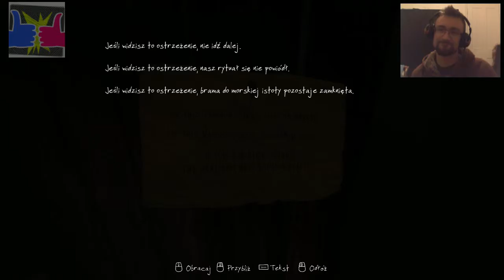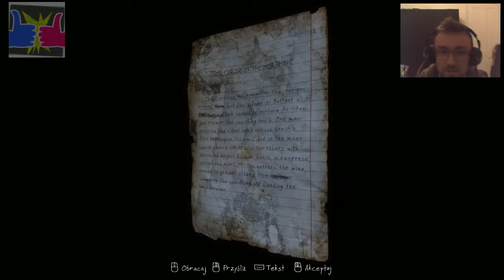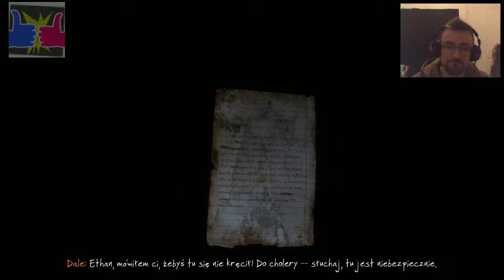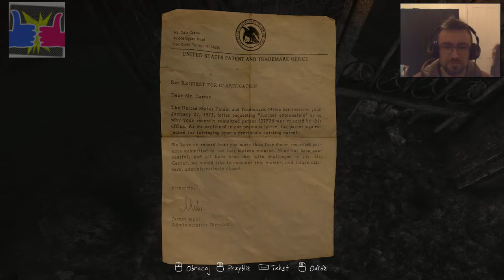Zaginięcie Ethana Cartera #9 - Folkmar let's play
Brat i siostra wraz z detektywem Paulem Prospero wyruszają na poszukiwania małego Ethana.

W dzisiejszym odcinku:
Draughowie, macki i gwiezdne wrota.